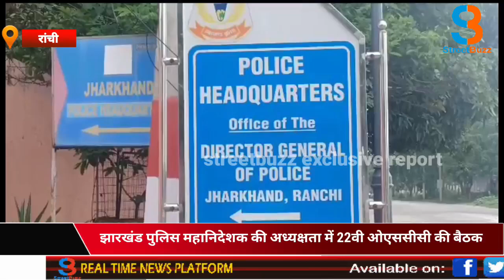झारखंड पुलिस महानिदेशक की अध्यक्षता में 22वी ओएससीसी की बैठक का आयोजन हुआ |SB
Topic
झारखंड पुलिस महानिदेशक की अध्यक्षता में 22वी ओएससीसी (Onshore Security Co-ordination Committee) की बैठक का आयोजन हुआ |SB|